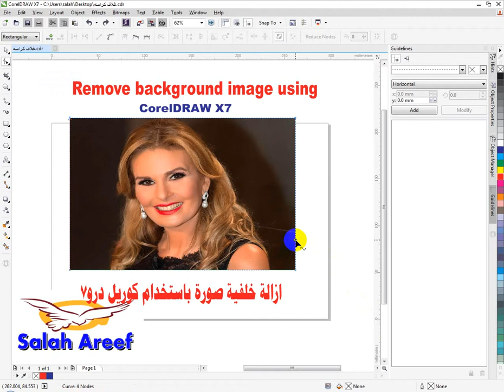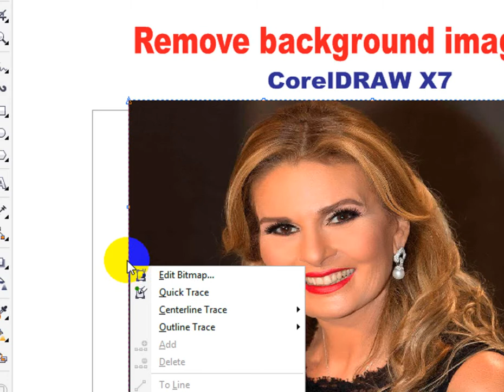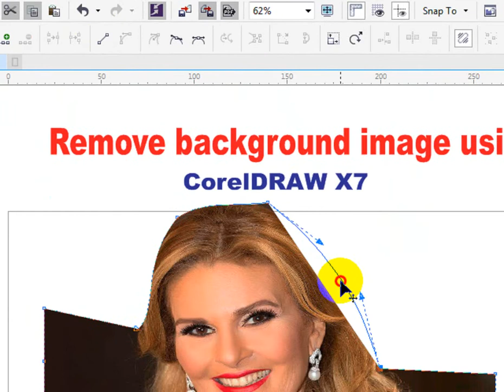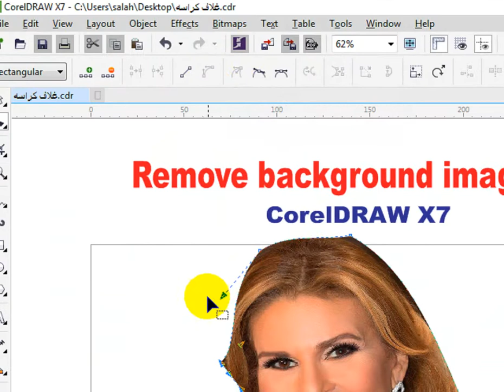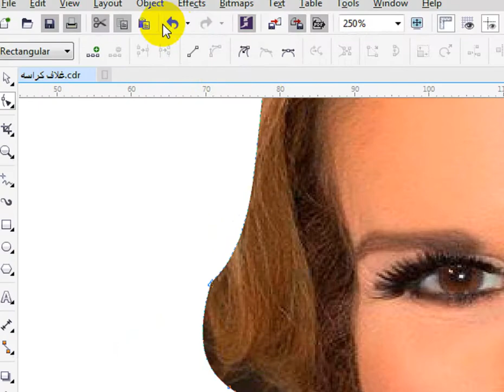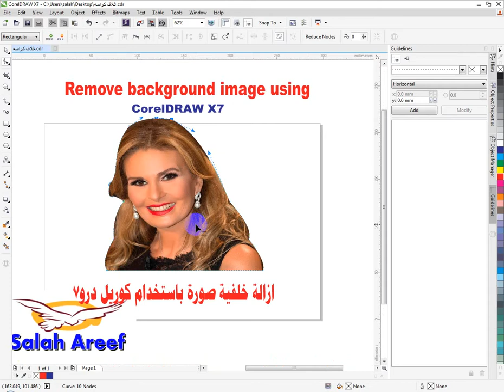Remove image background corel draw by Creative Art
,برامج تعديل الصور - عرض الصور - برامج التصميم والجرافيك -  - ادوات ومقابس التصميم - خطوط -برامج تحويل الصور.
coreldraw x7 (64-bit) crack,
coreldraw x7 crack & keygen,
coreldraw x7 (64-bit),
coreldraw x7,
شرح برنامج coreldraw x7,
coreldraw x7 تفعيل,
تعليم برنامج coreldraw x7,
coreldraw x7 2016,
coreldraw x7 2017,
corel draw x7 capitulo 2,
corel draw x7 aula 2,
corel draw x7 3d text,
corel draw x7 3d effect,
corel draw x7 3d design,
corel draw x7 32 bit,
corel draw x7 3d,
coreldraw x7 64 bit,
coreldraw x7 64 bit download,
coreldraw x7 64 bit serial number,
coreldraw x7 portable 64 bits,
corel draw x7 windows 7,
corel draw x7 para windows 7